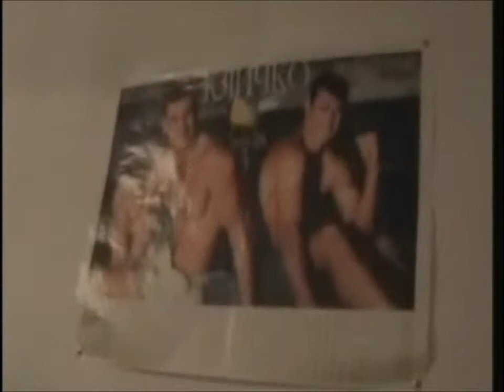Бокс Лановечини Кравець С Вегера I